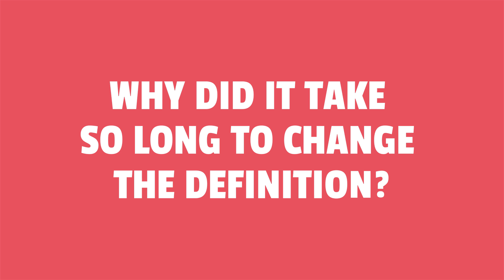Will the new definition of the kilogram help your next diet?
Remember how cows helped shape international measures? You might remember that the definition of the Kilogram changed too?